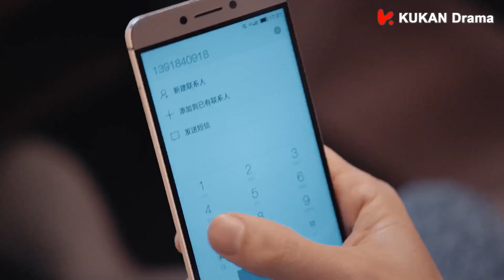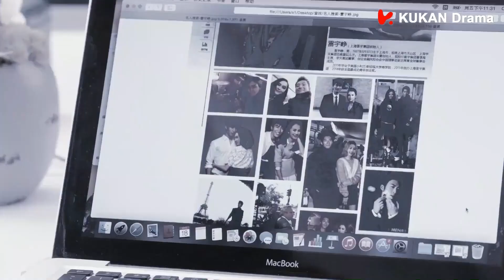[ENG SUB]灰姑娘正對著帥醫生的照片花癡，沒想到就接到帥醫生的電話約她吃飯 | 竇驍 李沁 | 海上繁花 Tears in Heaven EP02 | KUKAN Drama